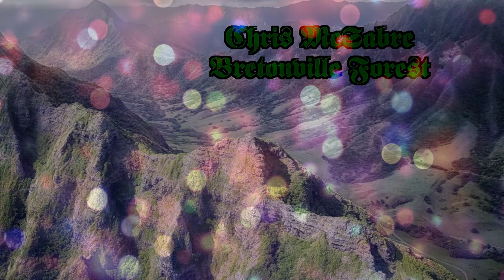Bretonville Forest (Original Music)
Pixabay credits:
Image by David Mark from Pixabay